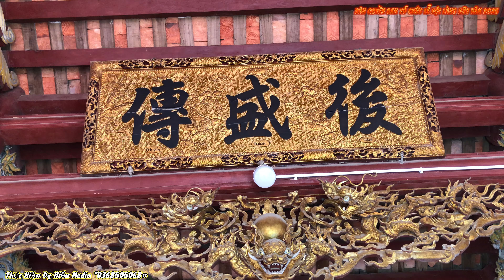Bí Ẩn Kiệu Xoay Ngự Đẹp Mắt : Lễ Hội Truyền Thống Đình Làng Hữu Văn 2023- Bản Test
Lễ Hội Truyền Thống Đình Làng Hữu Văn 2023
Trân thành cảm ơn
Lễ Hội Truyền Thống Đình Làng Hữu Văn Đang Diễn Ra Vào Ngày 4 -5-6-7 tháng 3 âm Lịch
Trailer Lễ Hội Truyền Thống Làng Hữu Văn 2023 : Khởi Kiệu Đón Công Chúa - Đền Quán Sanh
Đến Với Lễ Hội Quý Vị Được Chứng Kiến Những Màn Rước Kiệu Và Sự Đón Tiếp Nồng Ấm Của Nhân Dân Xã Hữu Văn Chương Mỹ Thủ Đô Hà Nội
Thực Hiện Chương Trình : Dy Hiếu Media 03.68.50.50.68
Quay Cammera Dy Hiếu media: 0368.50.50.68
Dịch Vụ Quay ( Lễ Hội Truyền Thống Làng Xã - Trọn Gói Chỉnh Chu Hoàn Hảo Nhiều Máy Kèm Fly Cam 15-20M Quay Đơn Giản Nhẹ Nhàng Không Trau Chuốt Lời Bình Thơ Ca 13M Tất Cả Đều Là 4K 60FPS - Full HD Giá - 30% Tùy Theo Yêu Cầu)
Quay Sự Kiện Ca Nhạc Tế Lễ Phim Tài Liệu Về Di Tích
Sáng Tác Bài Hát Hát Về Quê Hương Xóm Làng: Tầm 50M Đến 150M Viết Lời Bình  10M Tùy Theo Hoàn Cảnh Thông Tin Liên Hệ Chúng Tôi Khi Có Nhu Cầu
Sản Phẩm Nhận Được Là Gì ???
Được Cung Cấp USB File Gốc Bản Quyền Sản Phẩm Và Đăng Lên Mạng
Đối Với Tác Phẩm Âm Nhạc Kinh Phí Bao Gồm Thuê Ca Sĩ Trình Bày Nhạc Sỹ Sáng Tác Phổ Nhạc
Sản Phẩm Nhận Được : Được Đăng Ký Bản Quyền Tác Phẩm Với Cục Sở Hữu Chí Tuệ
Sản Phẩm Âm Nhạc Sẽ Được Nhân Dân Hát Nhân Dịp Sự Kiện ...
Trong Đoạn Phim Chúng Tôi Sử Dụng Nhạc Mới sáng Tác Của Tác Giả : Trần Miêu
Mọi Quyền Sử Dụng Phải Được Sự Cho Phép Của Tác Giả